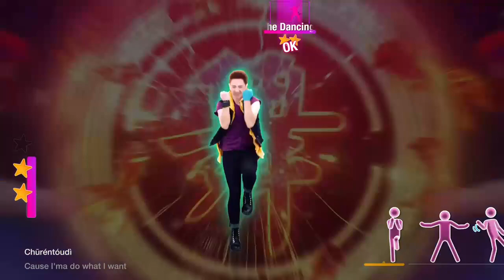Just Dance 2020 Unlimited New World Alt Full Gameplay